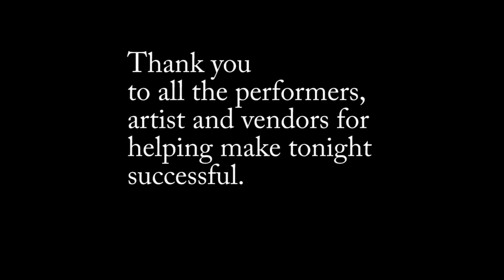Winter Night Festival 2011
On Saturday February 26, 2011 Attleboro held it's second annual Winter Night Festival. It was estimated the crowd was 10,000 strong double from last year. There we indoor and out door venues to enjoy including a Giant Bonfire, Fire Juggling, Snow Globe's for family photo's and fun, Lincoln Re-enactors, Music, Ice Carving, Face Painting, Art Exhibition, Jewelry Exhibition, A Food Court and so many Happy People Everywhere!